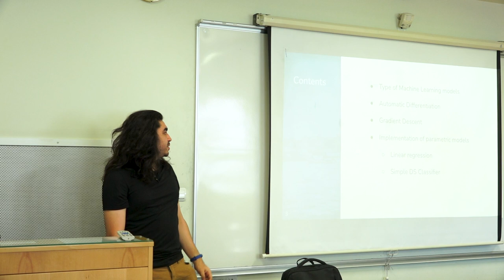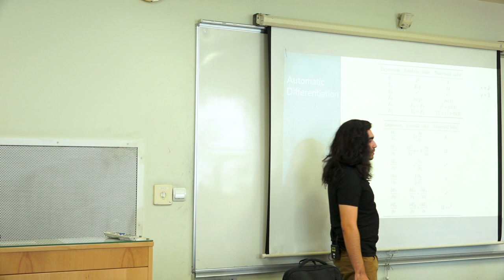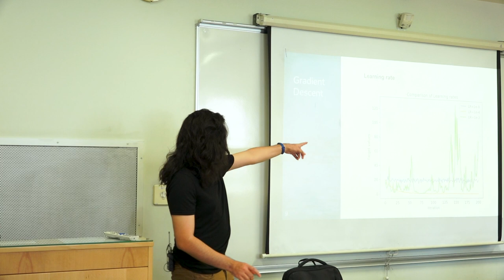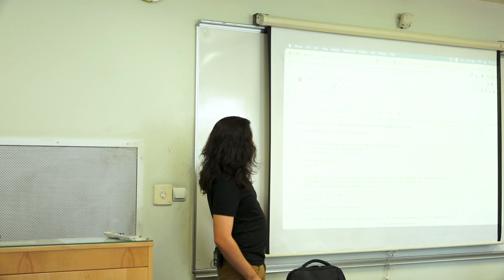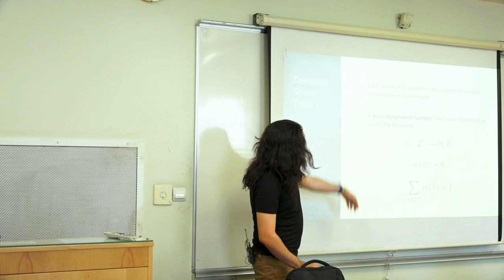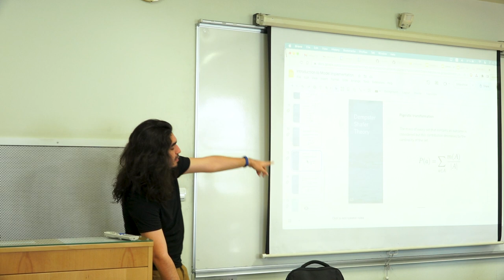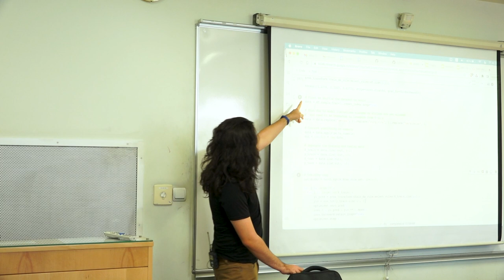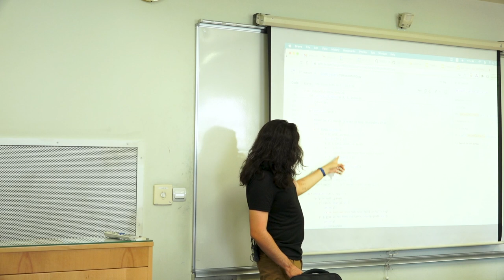Explaining the Python Implementation of the Classification and Regression Models | Sergio Peñafiel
In this lecture, Sergio Peñafiel, an External Expert Professor at the Department of Computer Science of the Universidad de Chile, explains the Python code implementing the interpretable regression and classification models.